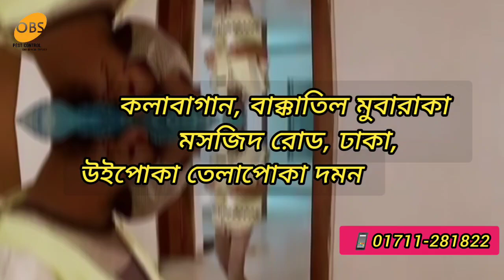Best termite control service BD//Kalabagan Dhaka/Dhanmondi Dhaka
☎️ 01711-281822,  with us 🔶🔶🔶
🔶Check out videos from our other sites:
Tags-
তেলাপোকা